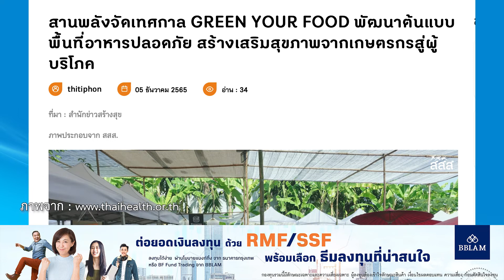‘เชียงใหม่’ ติดอันดับ 1 เสี่ยงสารเคมีในผักสูงสุด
เชียงใหม่ เป็นจังหวัดที่พบสารเคมีตกค้างในเลือดสูงเป็นอันดับ 1 ของภาคเหนือ จึงต้องเร่งดำเนินโครงการฯ เพื่อสร้างความรอบรู้ด้านอาหาร ให้เกษตรกรผู้ปลูกพืชผลอินทรีย์ร่วมมือกับร้านอาหาร ตลาด โรงแรม โรงเรียน พัฒนาแหล่งอาหารปลอดภัยในชุมชน ช่วยผู้บริโภคเลือกซื้ออาหารที่มีโภชนาการที่เหมาะสม และภาคเหนือ เป็นภาคที่มีสารเคมีตกค้างในร่างกายประชาชนระดับเสี่ยงและไม่ปลอดภัยสูงสุดมากว่า 10 ปี ในปี 2565 มีสารเคมีตกค้าง 70.3%
BBLAM กองทุนบัวหลวง รายละเอียดเพิ่มเติม
กลาเซีย เซรามิค เย็นเร็ว เคลียร์ชัด
เอสโซ่ ซูพรีมพลัส พลัสความอุ่นใจ ไปได้ไกลกว่า
Yokohama ยางโยโกฮามา ยางระดับพรีเมียม ให้ความนุ่มนวลทุกการขับขี่ ตอบโจทย์ทุกการเดินทาง เลือกยาง โยโกฮามา